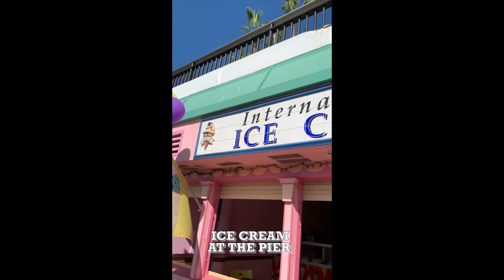Ice Cream At The Pier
Tried eating ice cream at the Pier in Redondo beach.